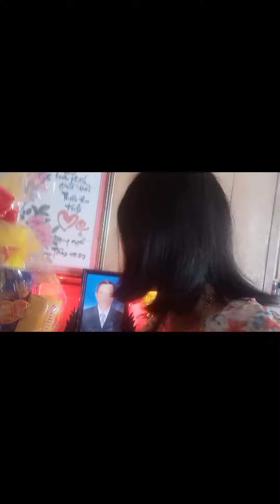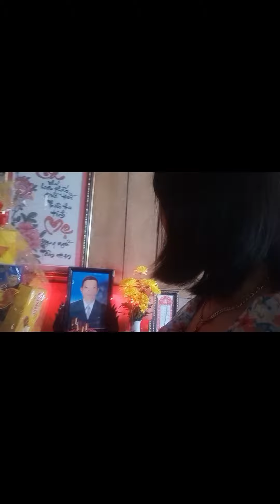ClA379 Vui Xuân Nói Chuyện Tùy Duyên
Nói chuyện ngày Tết mồng 1cho vui
lai đăng ký ủng hộ kênh nhé quý vị
Zalo chia sẻ xuân 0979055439
các bạn ơi ❤️ xem vi deo này để thu nạp năng lượng sức khỏe nhé ace
chúc quý vị phát tài phát lộc tấn bình an
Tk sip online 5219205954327